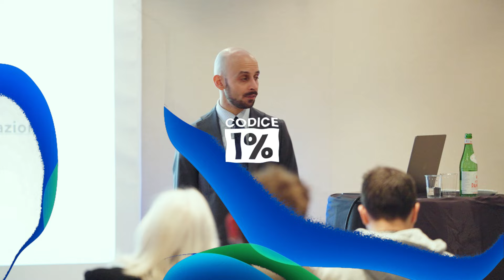Le DIFFERENZE fra un VENDITORE e un CLOSER FULL-STACK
Vuoi diventare un SALES che chiude i contratti e non si limita solo a vendere? Al Bootcamp 1% VENDITE abbiamo Spiegato la differenza fra un VENDITORE e un CLOSER FULL-STACK, SCOPRI come iniziare a CHIUDERE per avere più ENTRATE.

BLOCCA adesso il tuo posto per il prossimo BootCamp 1% Vendite  📊

🙋🏻‍♂️Smetti di Sopravvivere, inizia a SUPER - VIVERE. Inizia a far parte dell'1%.

Sei tu che DECIDI la tua vita, in ogni istante. Decidi di entrare a far parte del Codice 1%, l’evento che ti permetterà di vivere la Vita che hai sempre DESIDERATO.

🎁 [ TRAINING GRATUITI ]
8 Training Gratuiti che abbiamo RISERVATO per la nostra community: